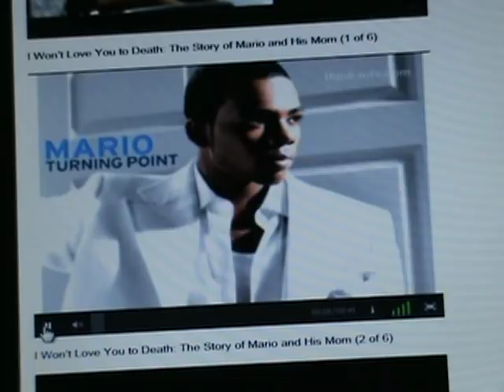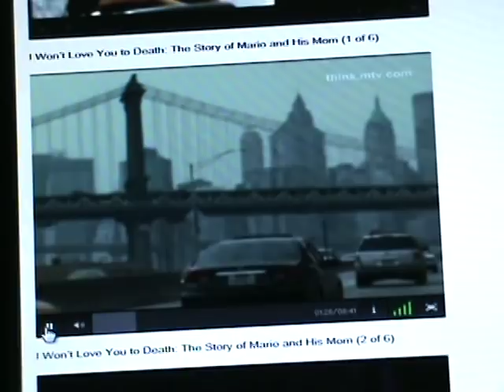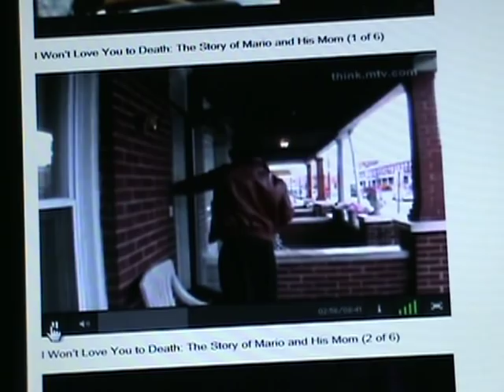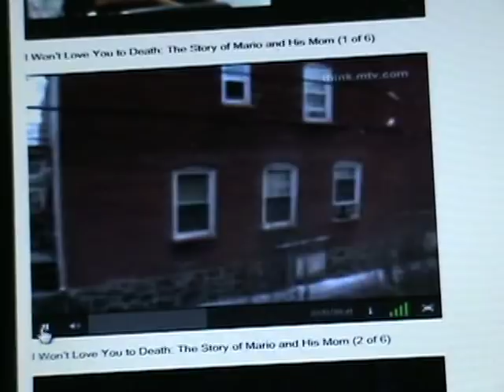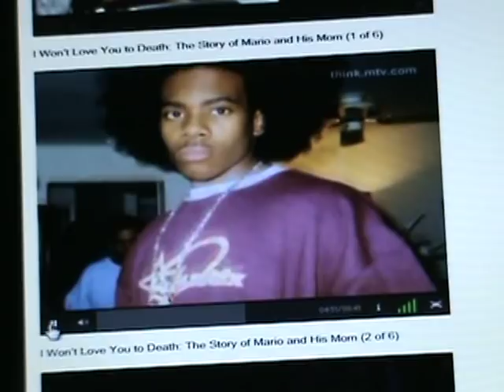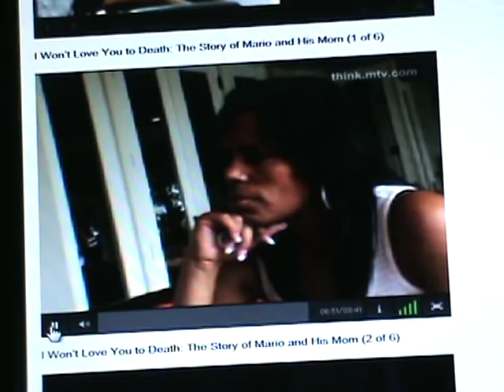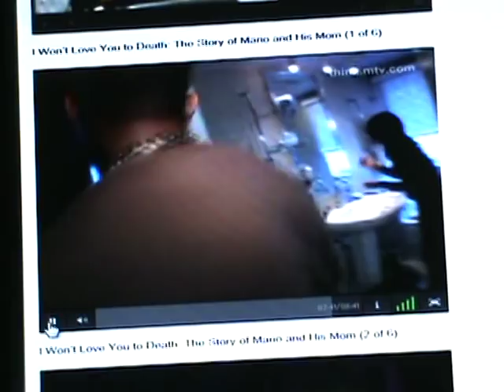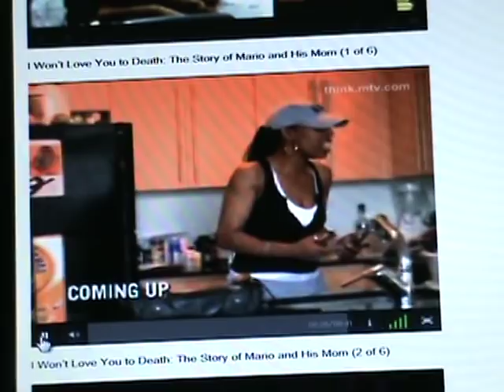I wont love you to death the story of mario and his mom documentary part 1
copyrights goes to mtv here is the website where i got the documentary